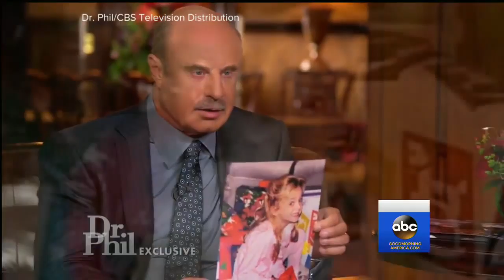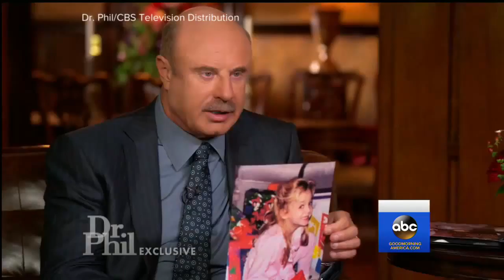JonBenet Ramsey's Brother Breaks Silence 20 Years After Her Murder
Burke Ramsey spoke for the first time about his sister's murder in an exclusive interview on The Dr. Phil Show.

MONDAY, SEPTEMBER 12: The murder of JonBenet Ramsey is one of America's most infamous unsolved mysteries. Two decades after the 6-year-old beauty .

Burke Ramsey breaks his silence 20 years after his sister's death. Why does he say he is finally speaking out about her unsolved murder? .